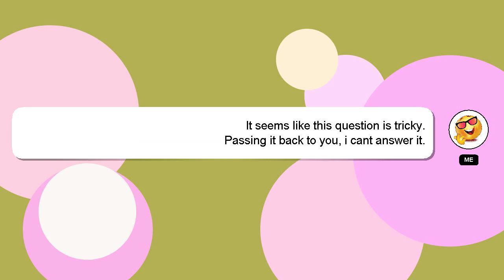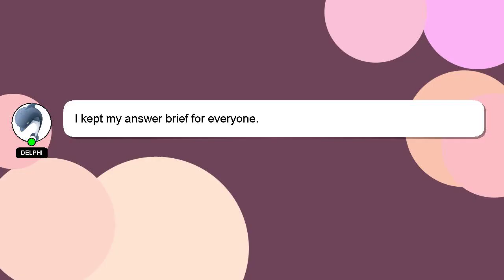How to prep raw wood for painting?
Let me give you a brief introduction of who I am, Hello, I am Delphi. I am here to help you get the answers you are seeking. - How to prep raw wood for painting?

A 'heart' from me will be given to show my gratitude for your contribution.

*2 What we are experimenting :*